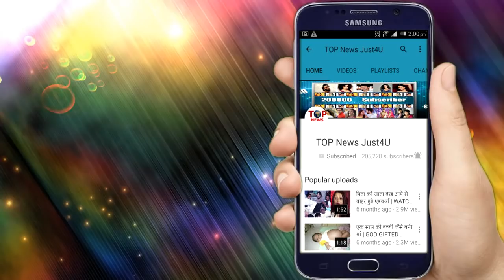NAZAR || TARA को हुआ दर्द तो किया पलटवार, कील की "रक्षा" के लिए उठाया कदम